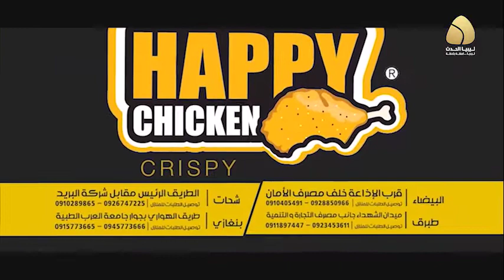الحلقة الخامسة من فوازير حكاوي جدي - بعنوان الصدق